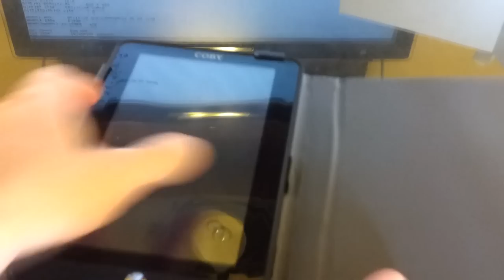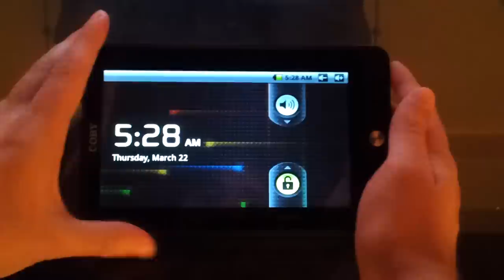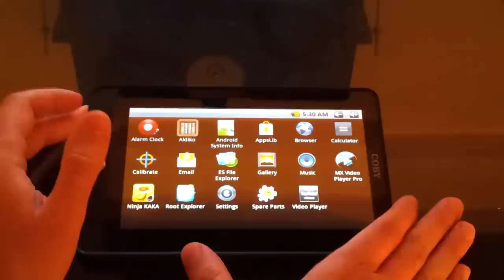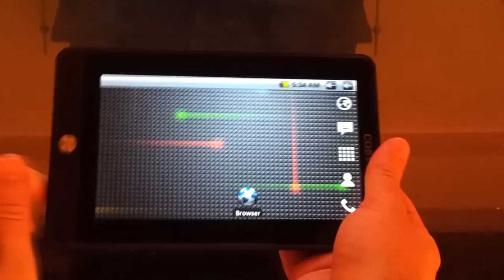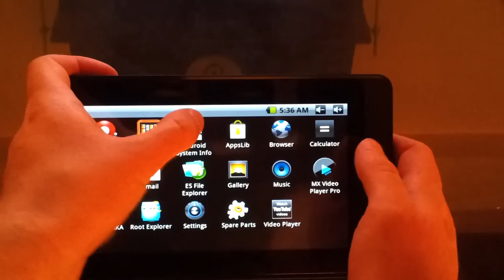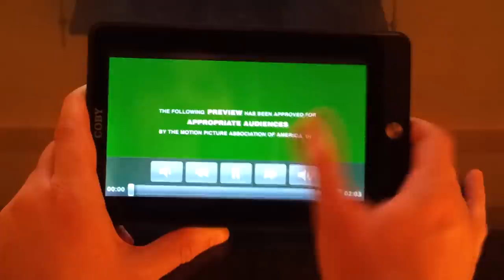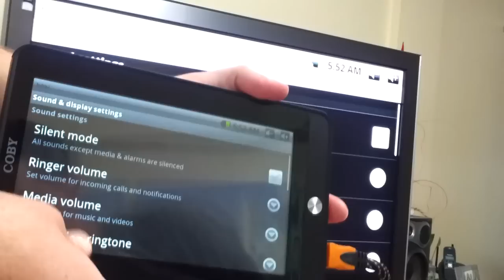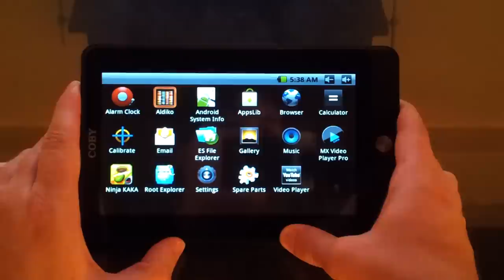[Review] Coby Kyros MID7015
El día de la fecha compartimos con ustedes el review de una tablet  que tiene un largo rato ya en el mercado. Con una pantalla resistiva de 7" y especificaciones desactualizadas, uno puede pensar que la tablet no será muy útil... sin embargo, tiene escondida una sorpresa.

¡Enterate cuál es mirando nuestro review!